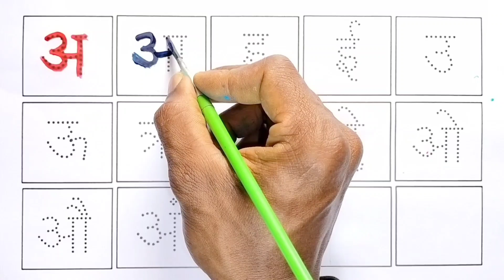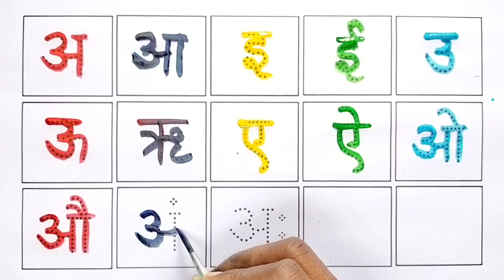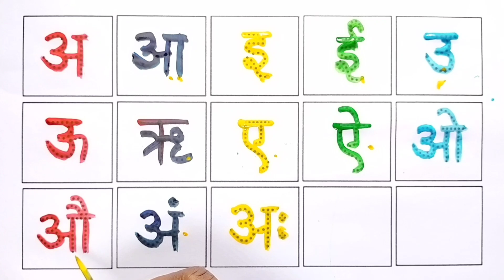a se anar aa se aam, a aa i ee, hindi varanmala, a for apple b for ball, k se kabutar, 123, ginti,7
a se anar | Mantu Study Class | anar | a se anar aa se aam | phonics song a se anar | anar wala videos

Your query 👇

1. a se anar
2. a se anar aa se aam
3. a se anar aa se aam i se imali
4. a se anar wala video
5. imali wala video
6. a se anar wala video
7. anar wala video
8. Mantu Study Class ka anar wala video
9. anar anar anar
10. anar video
11.
12.
13. online class a se anar
14. online video a se anar aa se aam
15. cartoon anar
16. cartoon videos a se anar aa se aam
17. Mantu Study Class ka anar video
18. aa se aam i se imali
19. a se amrud
20. New video a se anar aa se aam i se imali